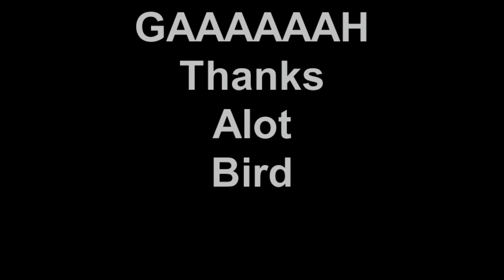Hop Sing Connection 2 Part Two